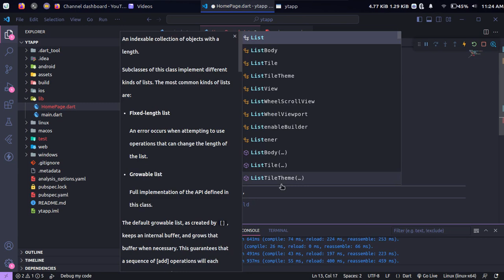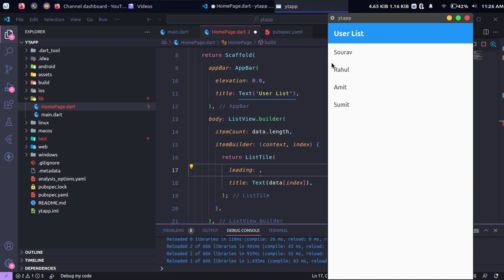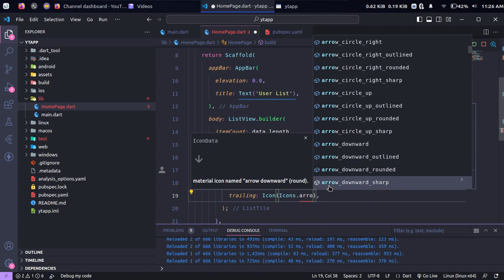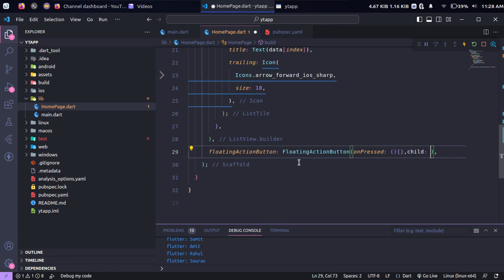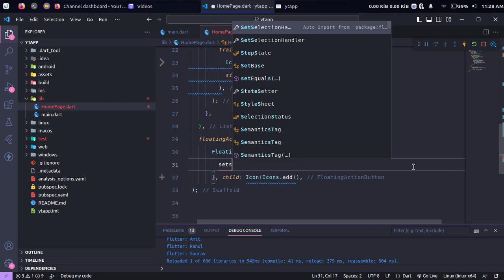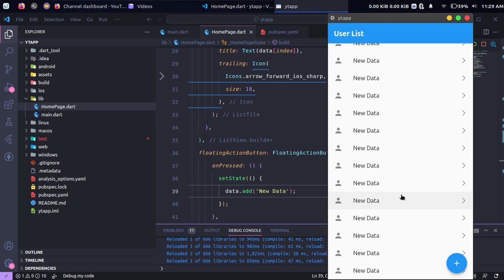Flutter ListView Builder Tutorial: Dynamic List Creation in Hindi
Welcome to our Flutter ListView Builder tutorial in Hindi! In this comprehensive tutorial, we'll guide you through the process of creating dynamic lists using Flutter's powerful ListView Builder widget. Whether you're a beginner or an experienced Flutter developer, you'll gain a deep understanding of how to efficiently display lists of varying lengths without compromising performance.

Our step-by-step instructions and hands-on examples will walk you through the entire process, from setting up your Flutter environment to implementing the ListView Builder in your app. Say goodbye to manual list management and hello to a more organized and scalable approach to displaying lists of data.

Join us on this Flutter journey as we empower you to create sleek and responsive lists with ease. Don't miss out – watch our tutorial now and unlock the potential of ListView Builder in your Flutter applications!